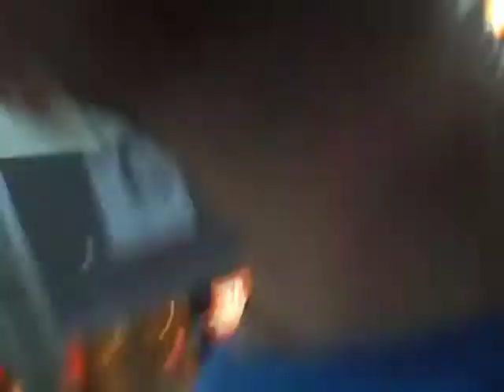Western excess in Singapore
I'm only ratty when it rains.